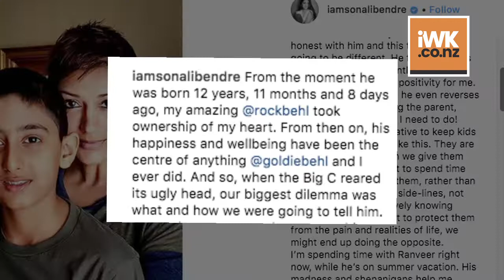Sonali Bendre gets EMOTIONAL : My son Ranveer is parenting me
Actress Sonali Bendre, who is undergoing a cancer treatment in New York, in an emotional social media post has shared how her 12-year-old son Ranveer dealt with her cancer news.